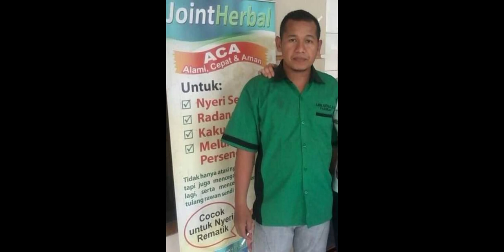SAYA H.SYAFIK - Editor Chanel Gus Sofi Pasuruan Curhat & Mhn Doa Kaya Brkh ke Gus Sofi🙏😄🤝